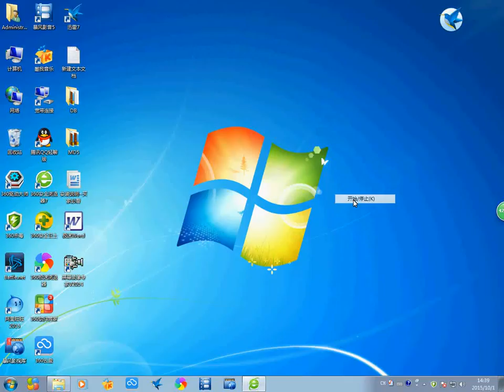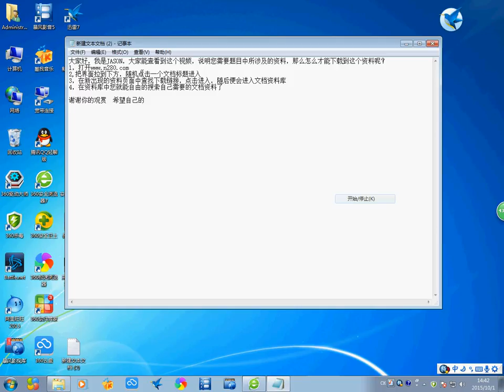以“安康杯”竞赛活动为契机强化企业安全生产机制 淘宝开箱-淘寶開箱-TAOBAO TRY-ON HAUL